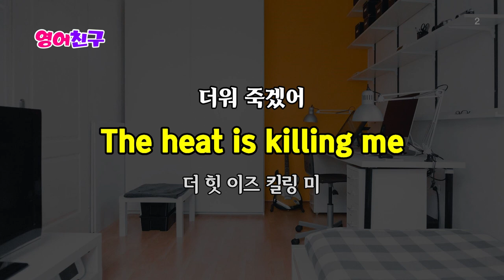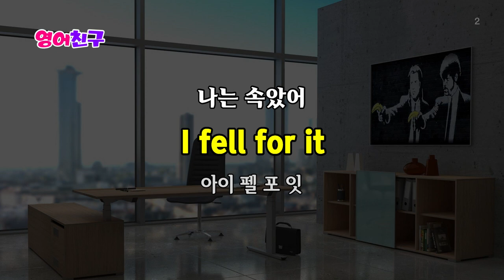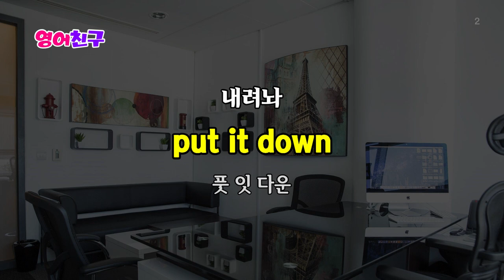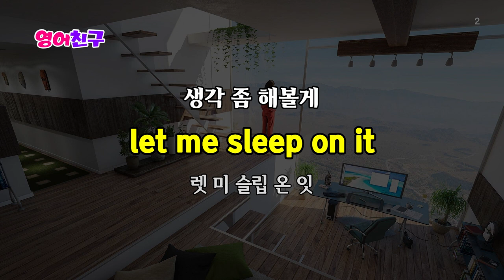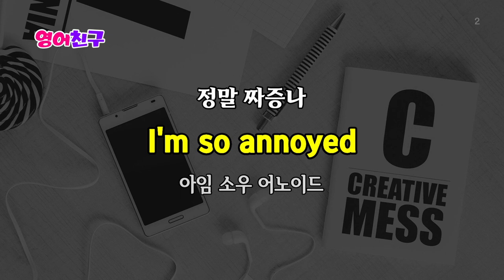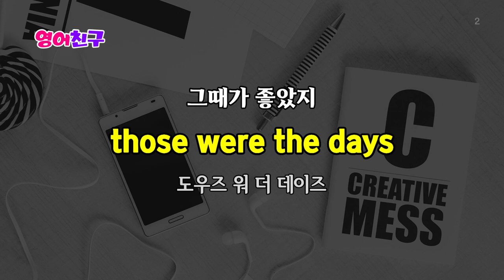#188 현지인처럼 말하고 싶다면? | 생활영어 회화 30문장